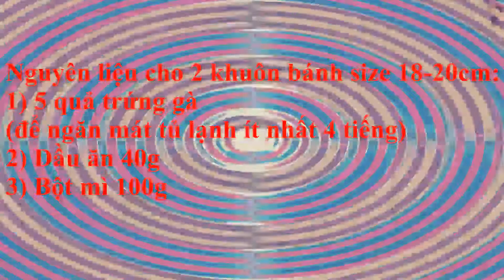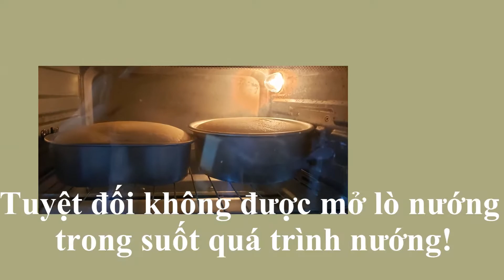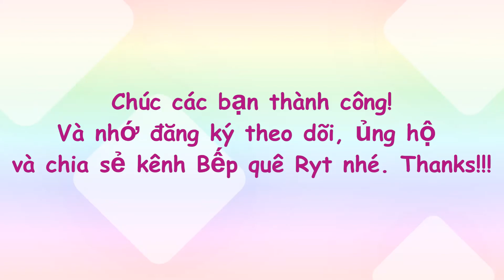CÁCH LÀM BÁNH BÔNG LAN NHIỀU HƯƠNG VỊ (Truyền thống/yaourt/matcha/ca cao/lá dứa/bắp...)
Hôm nay Bếp Quê Ryt sẽ giới thiệu các bạn món Bánh bông lan nhiều hương vị (truyền thống/yaourt/matcha/ca cao/lá dứa/bắp...) được trình bày hết sức đơn giản, dể hiểu, ngắn gọn. Cả nhà đăng ký theo dõi, ủng hộ và chia sẻ kênh ẩm thực quê của mình nhé. Cảm ơn mọi người!

❤ KÊNH CHÍNH THỨC CỦA Bếp Quê Ryt!